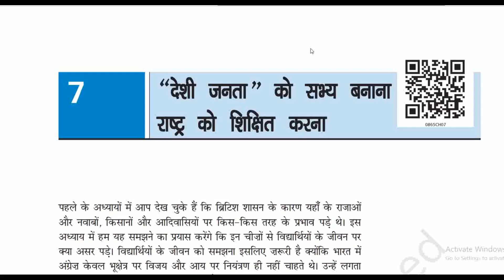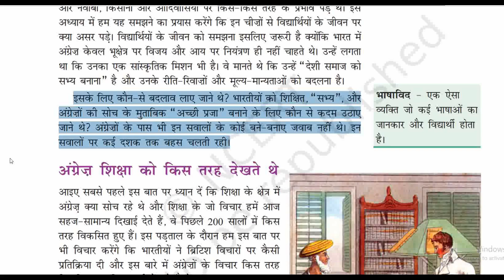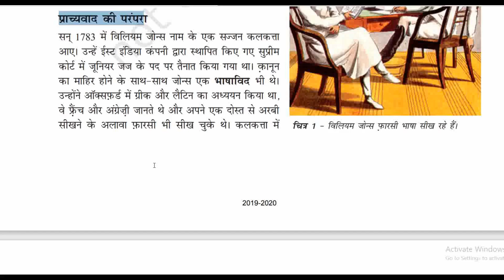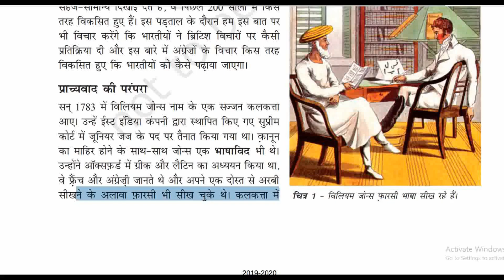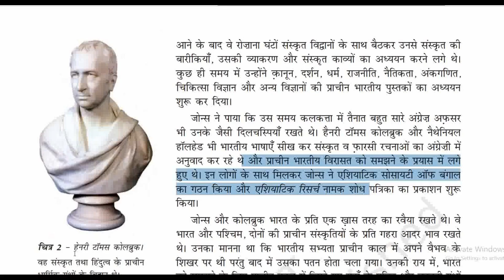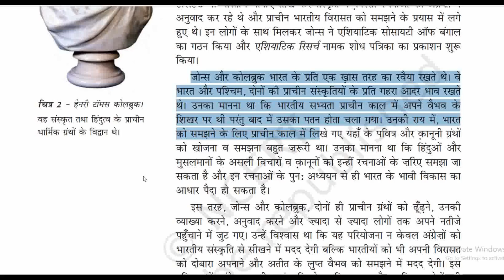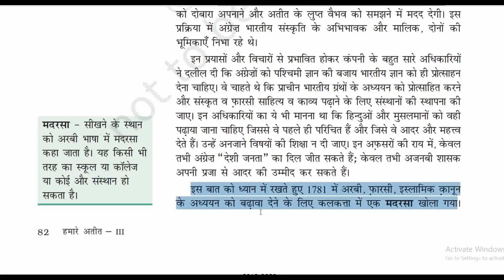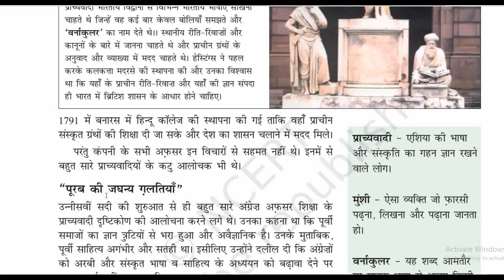" देशी जनता " को सभ्य बनाना राष्ट्र कोई शिक्षित करना \ भाग- 1 || Chapter- 7 NCERT Class-8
" देशी जनता " को सभ्य बनाना राष्ट्र कोई शिक्षित करना \ भाग- 1 || Chapter- 7 NCERT Class-8 ||📘 हमारे  अतीत - III

" देशी जनता " को सभ्य बनाना राष्ट्र कोई शिक्षित करना \ भाग- 1 || Chapter- 7 || NCERT Class- 8 \ SST || 📘 हमारे  अतीत - III 📚📚

📘" देशी जनता " को सभ्य बनाना राष्ट्र कोई शिक्षित करना || पाठ - 7 || ( कक्षा - 8 )
* जिसमे हम जानेंगे :-
अंग्रेज शिक्षा को किस तरह देखते थे,
प्राच्यवाद की परम्परा,
पूरब की जघन्य गलतियाँ ,
व्यवसाय के लिए शिक्षा,
स्थानीय पाठशालाओं का क्या हुआ ?,
विलियम एडम की रिपोर्ट,
नई दिनचर्या नए नियम,
राष्ट्रिय शिक्षा की कार्यसूची,
अंग्रेजी शिक्षा ने हमें गुलाम बना दिया है,
टैगोर का शान्तिनिकेतन

Hindi_Ka_Book_Hamare_Atit-III_By_Harshwardhan
#" देशी जनता " को सभ्य बनाना राष्ट्र कोई शिक्षित करना_भाग_1_पाठ_7_ByHarshwardhan,

I'm using QR & Barcode Scanner app, the fastest QR and Barcode reader.

By_Harshwardhan